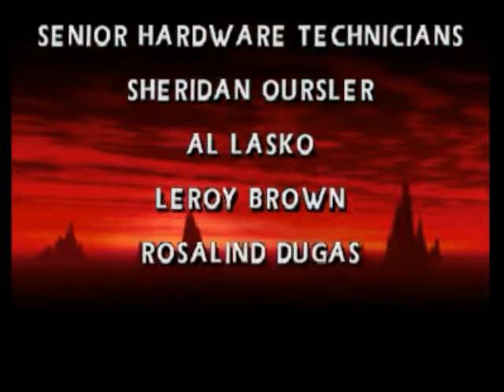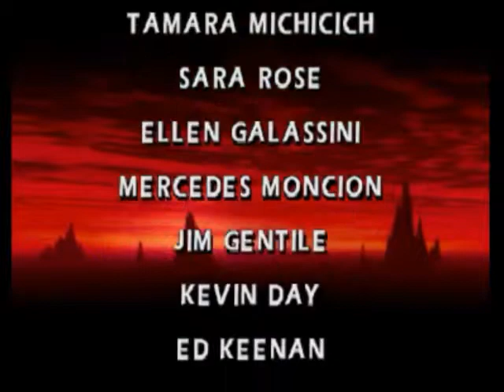Mortal Kombat 4 (N64) - Final do Jogo - Reptile no Modo Arcade e Dificuldade Master II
Final do jogo Mortal Kombat 4 para Nintendo 64 com Reptile no Modo Arcade e na Dificuldade Master II